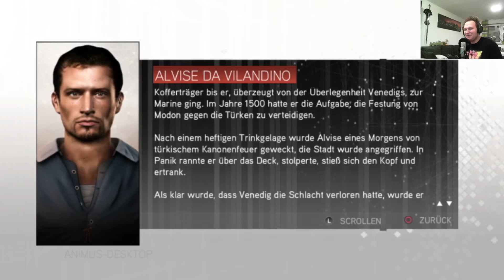Assassin's Creed 2 [Stream] German - part 6: Aufbruch nach Venedig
Es wird Zeit Florenz zu verlassen und die Machenschaften der Templer in Venedig zu durchkreuzen. Doch als wir uns gerade auf den Weg machen treffen wir Leonardo, der gerade auch unterwegs nach Venedig ist und etwas Hilfe benötigt. Gemeinsam schaffen wir es dann aber nach einer schweren und anstrengenden Reise nach Venedig und können uns die neue Stadt gleich etwas genauer anschauen.